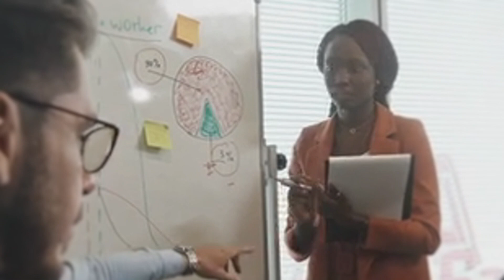🦅que significa SOÑAR con ZOPILOTES🦅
Cuidar el catalizador del auto es importante para mantener su funcionamiento óptimo y prolongar su vida útil. Aquí tienes algunos consejos para cuidar el catalizador:

1

Utiliza combustible de calidad:

El uso de combustible de calidad es fundamental para proteger el catalizador. Evita utilizar combustibles de baja calidad o con alto contenido de impurezas, ya que pueden dejar residuos y obstruir el catalizador. Opta por combustibles de marcas reconocidas y confiables.

2

Evita el uso de aditivos no recomendados:

Algunos aditivos pueden ser perjudiciales para el catalizador. Evita el uso de aditivos que no sean los recomendados por el fabricante del vehículo, ya que pueden dañar el catalizador y comprometer su eficiencia.

3

Realiza un mantenimiento regular del motor:

Mantener el motor en buen estado también es importante para el funcionamiento adecuado del catalizador. Realiza los cambios de aceite y filtros según las recomendaciones del fabricante, y asegúrate de que el motor esté afinado correctamente. Un motor en buen estado reduce el riesgo de emisiones excesivas que puedan afectar al catalizador.

4

Evita exponer el vehículo a condiciones extremas:

El catalizador puede dañarse si el vehículo se expone a temperaturas extremadamente altas debido a un sobrecalentamiento del motor. Evita situaciones en las que el motor pueda alcanzar temperaturas excesivas, como conducir con una fuga de refrigerante o con un sistema de enfriamiento defectuoso.

5

Evita golpes y impactos:

El catalizador está ubicado en el sistema de escape, por lo que está expuesto a golpes o impactos al circular por caminos en mal estado. Evita golpear o arrastrar el vehículo sobre obstáculos o badenes para prevenir daños físicos en el catalizador.

6

No ignores problemas de motor:

Si el motor muestra síntomas de mal funcionamiento, como una reducción en el rendimiento, aumento del consumo de combustible o emisiones inusuales, no los ignores. Un problema en el motor puede afectar al catalizador, por lo que es importante diagnosticar y solucionar cualquier problema lo antes posible.